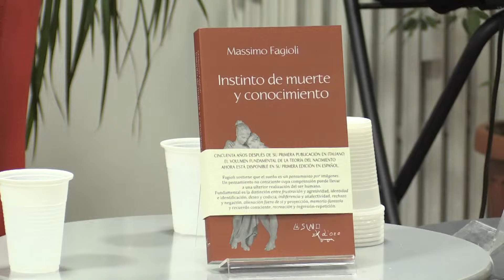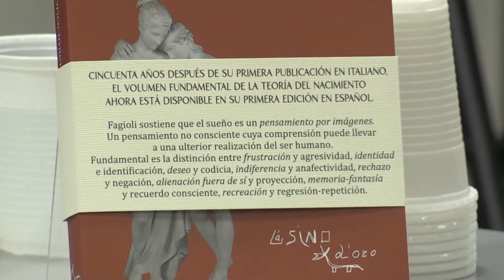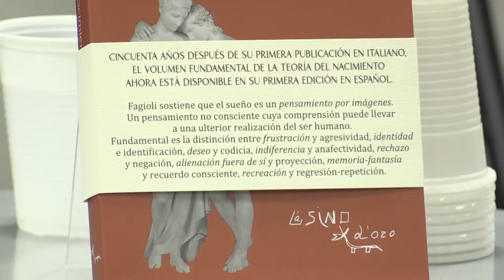16 dicembre 2023 - Instinto de muerte y conocimiento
Presentazione del libro "Instinto de muerte y conocimiento" di Massimo Fagioli
intervengono:
Raffaella Poggi
psichiatra e psicoterapeuta, consulente scientifico della traduzione

Isabella Traverso
traduttrice del libro

Modera
Emma Marconcini
attrice e storica dell'arte